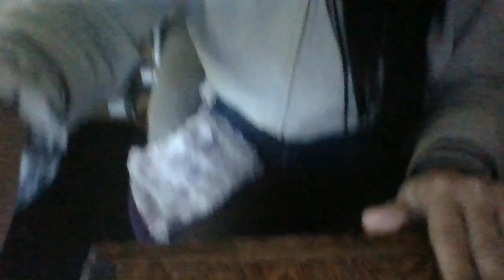A JUDGE AND LAWYER AFFAIR!ACOURTRULINGREVERSALSOON!AD*RTYBIRDPASTORANDMASC-CHESTERTHECHILDM*L*ST*R!